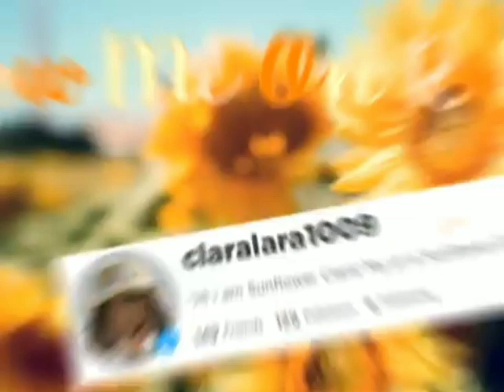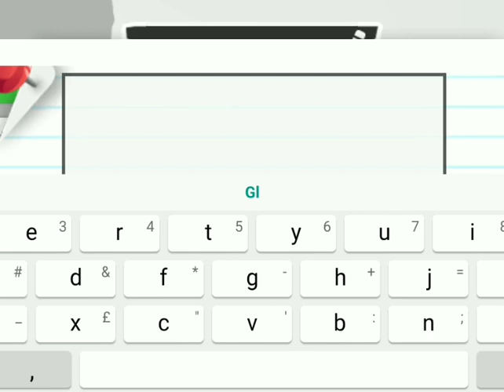I hatched my golden egg from star rewards! 💛⭐🌻/RobloxAdoptme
Hope u are all safe
Love u all sooo much ❤️😍
Stay Safe
Have a good day
Keep smiling